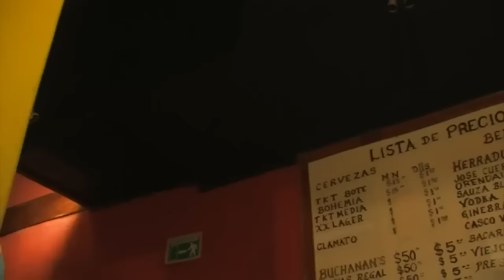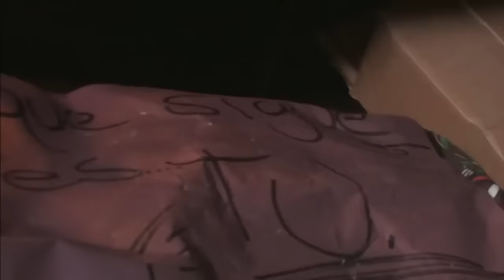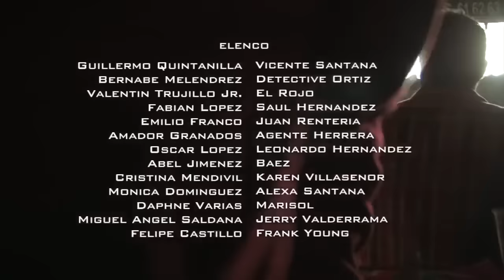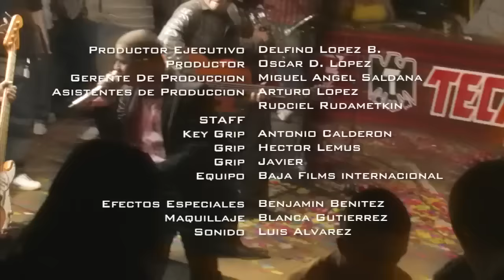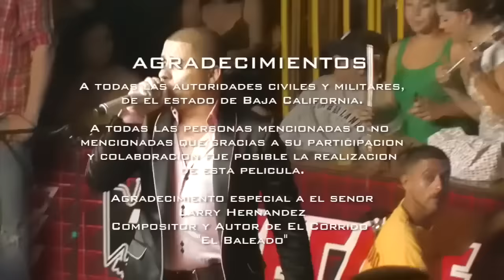El Baleado | La Pelicula | Completa de Accion y Narcos | 2024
El Baleado - La Pelicula
Basada en el corrido de larryhernandez con las actuaciones de fabianlopez
No te puedes perder este Re-ESTRENO de un clasico del CINE DE ACCION MEXICANO